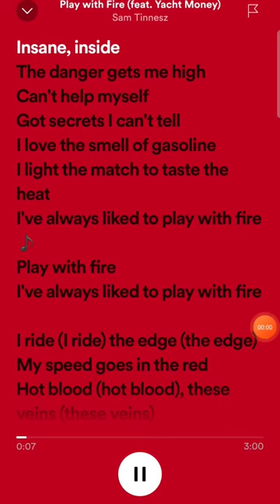[Play With Fire Lyrics]